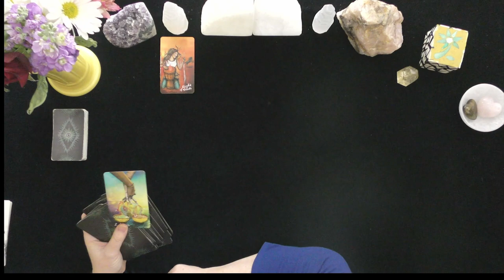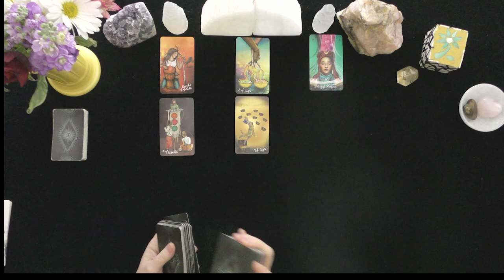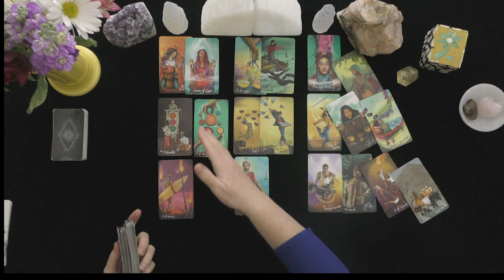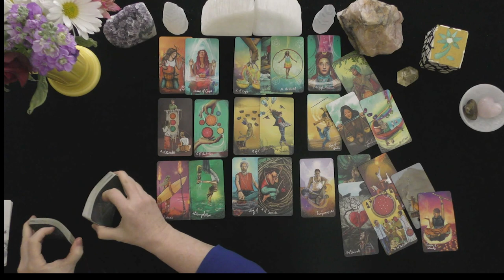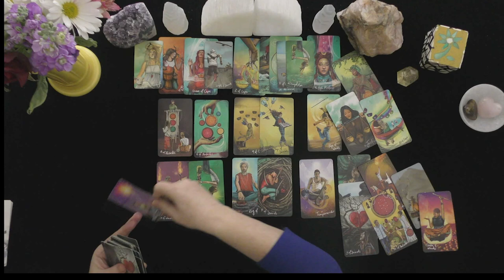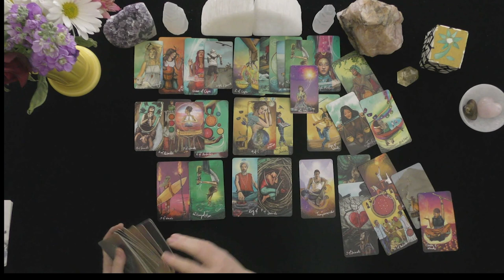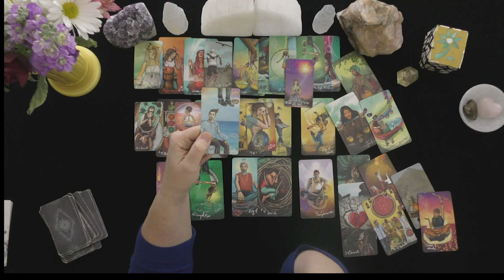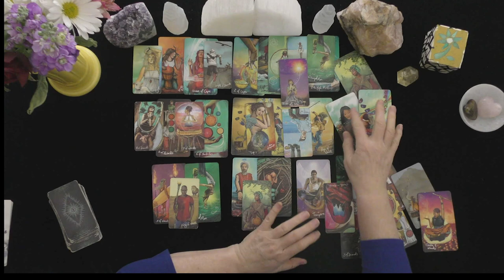PISCES~NEW FOUND HAPPINESS~SO MUCH ENERGY!~LOVE TAROT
HOW TO FIND OUT IF YOU WON:
 1. CHECK THE COMMUNITY PAGE ON THE 1st DAY OF THE MONTH

EXTENDED VIDEO LINK FOR THIS VIDEO:
Extended Readings Cover the Following topics:
1. Deep dive into poi'S/lover's emotions, thoughts, intentions, and actions.
2. Deep dive into what is happening in their lives & motivating their actions.
3. Clarify cards that are challenging.
4. Love Messages if your love had the courage to speak their truth.
5. "Shadow" spread reveals POI's person shows their ability to manifest a positive relationship with you.
6.***New Love Card reading ONLY WHEN THE PRIMARY READING AND EXTENDED READINGS ABOUT THE ORIGINAL POI DO NOT APPEAR TO HAVE A CHANCE FOR A GOOD OUTCOME.

5 INDEPENDENTLY VETTED RATING
5.0 RATED! 7504+ REVIEWS 22782 + ONLINE READINGS

OPTIONS INCLUDE{
20 MINUTE VIDEO READING: LOVER'S THOUGHTS FEELINGS, INTENTIONS, & ACTIONS $ 60.
25 MINUTE EX-RETURN VIDEO READING?  $ 75.00
20 MINUTE TELEPHONE READING $ 60.
30 MINUTE EMERGENCY (GUARANTEED WITHIN 24 HOURS OF YOUR PURCHASE TIME LOCAL TO ME. $180.